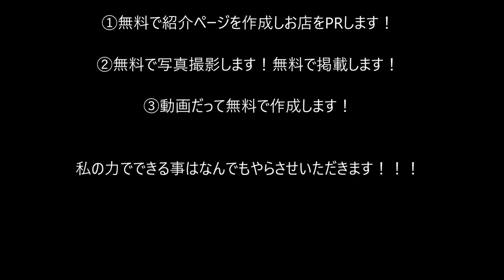風来軒 延岡店（曲/ちんとんしゃんとんてん written by こおろぎ）ラーメン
風来軒 延岡店
住所/ 〒882-0062 宮崎県延岡市松山町1221-159
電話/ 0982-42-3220